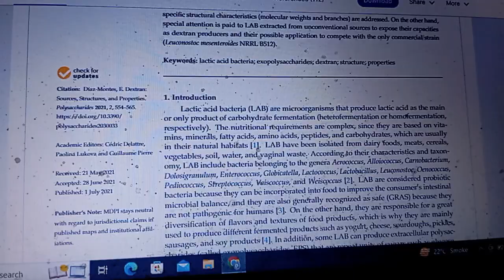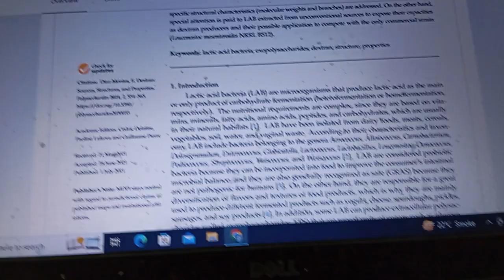Dextran Dr Muhammad Akram Associate Professor Department of Eastern Medicine GCUF Pk